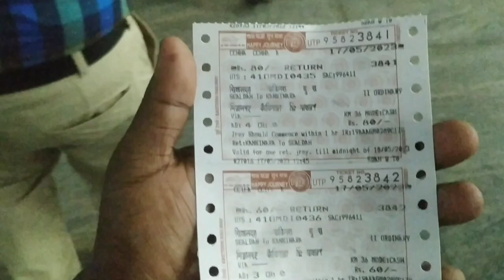Birthday blog 17/05/2023 ...(Rakshit)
Birthday blog... (Rakshit)

Your queries.

We Upload New and Original Random Video Like Cooking, Daily Routines,Life Updates, Food, Original Sports Clips,Vlogs, Travels Etc.

TARUN HALDER
FROM- KOLKATA(INDIA)